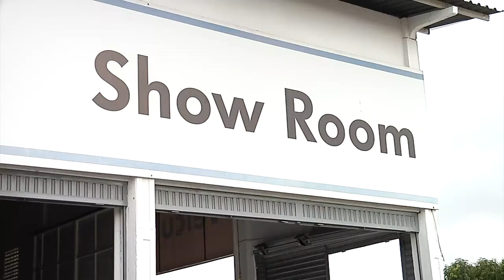Meio Norte: Ofertas imperdíveis na Alemanha Veículos